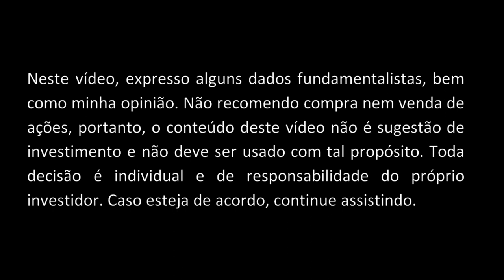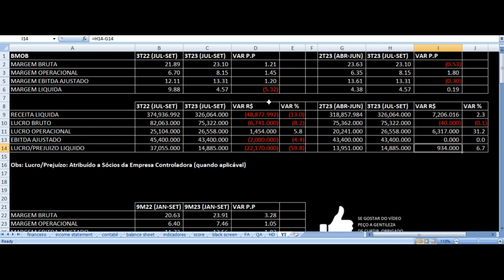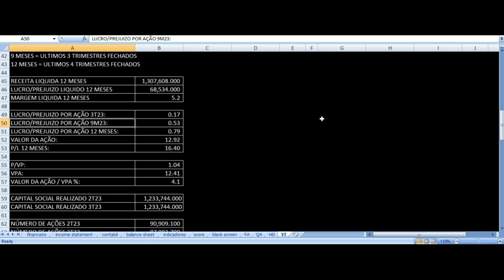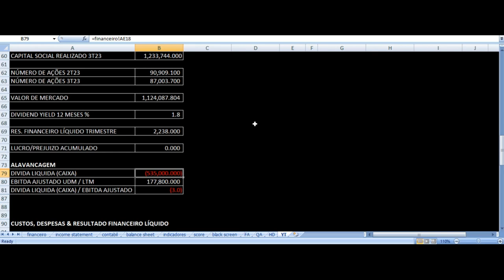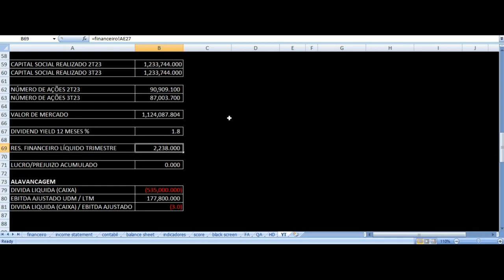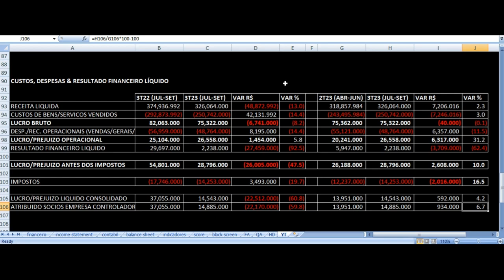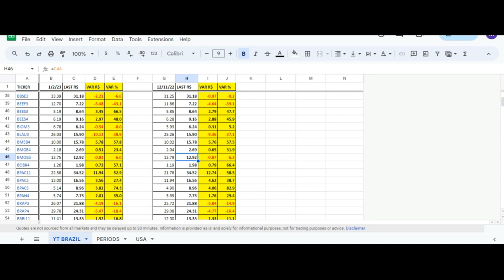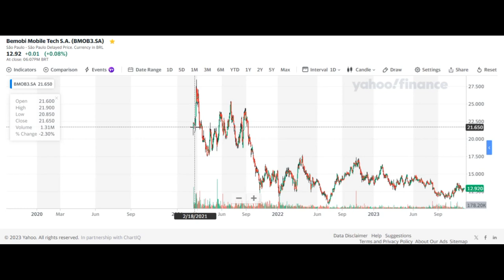Bemobi Resultados 3T23 - BMOB3 Terceiro Trimestre 2023 Análise Fundamentalista Ações